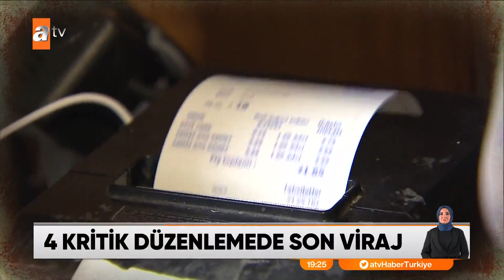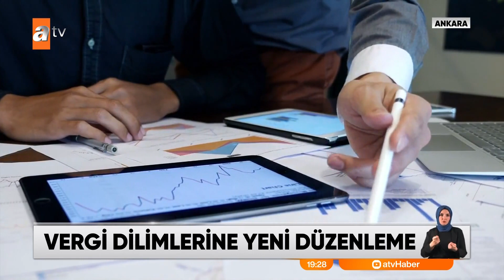EYT emekli zammı kadro vergi dilimlerinde son durum - atv Ana Haber 16 Ekim 2022